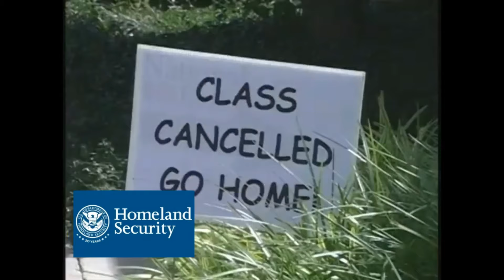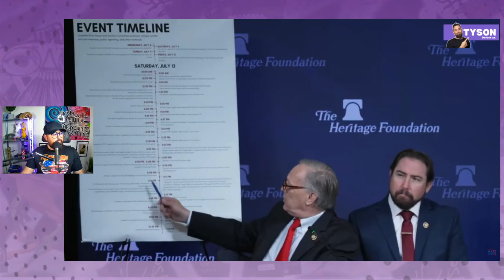Whistleblower Drops BOMBSHELL: Trump’s Secret Service Agents Exposed!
Shocking NEW whistleblower testimony about the agents assigned to Trump's detail the day he was nearly assassinated in Butler PA.